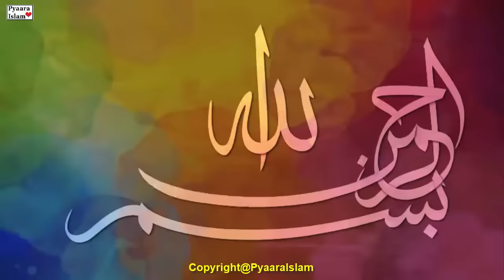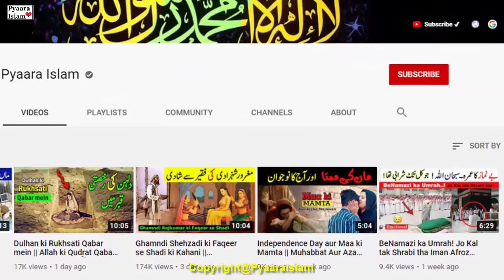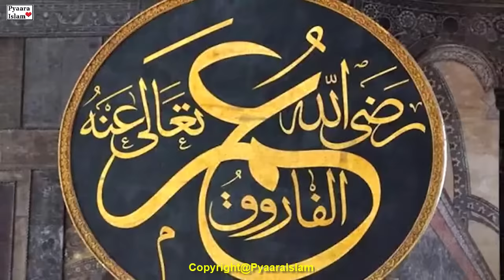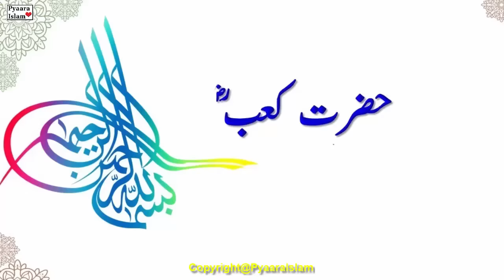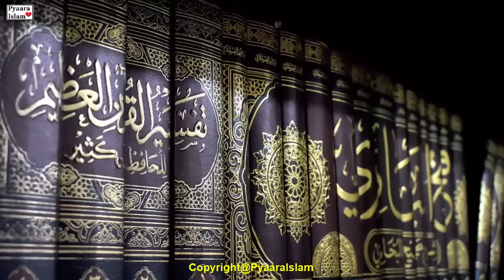Kitne Dino Bad Biwi Se Humbistari Karni Chahiye | Biwi sy Humbistari | Pyaara Islam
Ajj ki video biwi sy humbistari ke hawale se hai. Aik aurat Hazrat Umar (R.A) ki khidmat mein haazir hui aur arz kya ya Ameer al-momineen mera shohar din ke waqt roza rakhta hai aur shaam ka waqt ibadat mein guzaar deta hai. usay kuch samjhaye. Hazrat Umar (R.A) is aurat ka lateef shikwah aur shikayat nah samajh sakay ke aurat kya kehna chahti hai. aurton ko agar shohar ki shikayat bhi lagany ho to inhen yahi اسلوک apnaana chahiye. lateef piraye mein apni baat karni chahiye
Hazrat Umar (R.A) Aurat ki baat sun kar sochnay lagey ke aurat kya kehna chahti hai. is waqt Hazrat Umar (R.A)  ke paas hazrat kaeab R.A baithy thay Hazrat Umar (R.A) ne hazrat ka-ab razi Allah taala anho se poocha yeh aurat kya keh rahi hai aap ne farmaya yeh aurat shohar ka gilah kar rahi hai ke is ka shohar usay waqt nahi deta yani raat is ke paas nahi guzarta
is ki jismani zaroorat poori nahi karta raat ibadat mein guzaar deta hai aur din roza rakh ke guzaar deta hai aap ne is ke shohar ko bulaya aur poocha tum biwi ko waqt kyun nahi dete shohar ne ebadaat ka tazkara kaha to aap ne farmaya biwi ko waqt do
Ab Batatay Hain Ke Hafte Main Kitni Baar Humbistari Karna Chahiye!
Hazrat Kaaeb R.A ne is se kaha aap har teen din biwi sy humbistari karen biwi k hukuk hai ibadat apni jagah biwi apni jagah dono cheeze sath sath le kar chalay. Humbistari ka tarika ke hawale se hum pechli video main bat kr chokay hain.

Cover Topic:-

1- Ketne Dino Bad Apni Biwi Se Humbistari Karni Chahiye
2- Biwi K Hukuk
3- Biwi Sy Humbistari